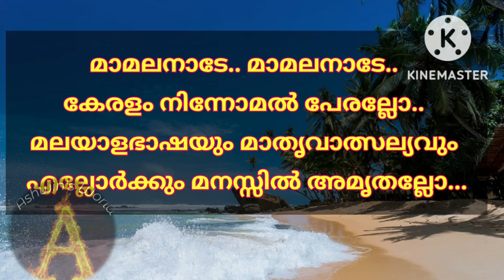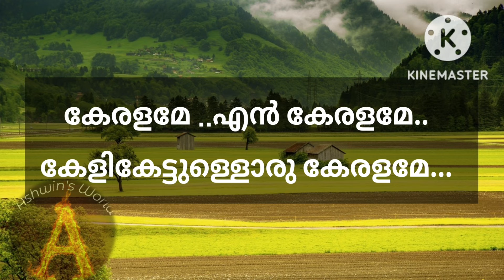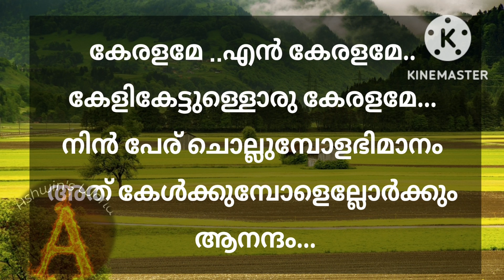Kerala Piravi songs with lyrics, kerala piravi song for kids, kerala piravi ganam kuttikalkku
kerala piravi song with lyrics, കേരള പിറവി പാട്ട്, kerala piravi song malayalam, Ashwin's World
kerala piravi songs, kerala piravi kavitha, kerala piravi pattu, kerala piravi ganam for kids, kerala piravi songs for kids, malayalam songs for kids
kerala piravi ഗാനം, കേരള പിറവി കവിത,
കേരള പിറവി പാട്ട്, keralappiravi song, keralappiravi ganam, കേരളപ്പിറവി ഗാനം, keralappiravi songs Malayalam,